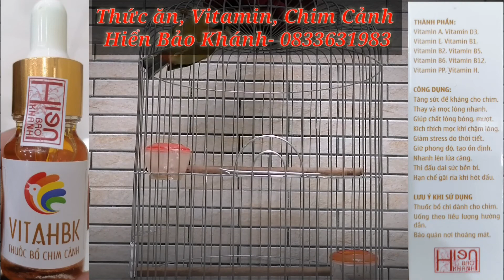Ngũ sắc hót mồi gọi bổi - Kích trống hót - Luyện giọng ngũ sắc mồi - Kích ngũ sắc hót đấu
Ngũ sắc hót mồi, ngũ sắc hót đấu gọi bổi hót nhiều giọng, luyện giọng ngũ sắc hót gọi dụ bổi cực tốt. luyện giọng chim ngũ sắc mồi, mới hót hay nhất. kích chim ngũ sắc hót cực hay, ngu sac mai moi, ngu sac mai kich trong, luyen giọng ngũ sac moi, kich ngu sac hot, ngu sac mai moi hot hay nhat, chim ngu sac mai moi hot kich trong cuc hay, ngu sac mai, ngũ sắc mái mồi,Tiếng Chim ngũ sắc mái mồi hót gọi dụ trống bổi cực hay dùng làm video luyện giọng ngũ sắc mồi, làm âm thanh đi bẫy ngũ sắc cực tốt siêu nhậy. hiển bảo khánh, vitamin hiển bảo khánh,
 Ngoài ra chúng tôi còn chuyên cung cấp và phân phối thức ăn cho chim cảnh, cũng như chia sẻ, hướng dẫn sử dụng các loại thức ăn và cám dành cho chim cảnh
 Mọi người hãy để lại ý kiến đóng ở phần bình luận video để giúp kênh ngày càng hoàn thiện,phát triển nhằm đem đến cho khán giả nhiều video hay và bổ ích hơn nữa xin cám ơn tất cả quý vị và các bạn 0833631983,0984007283
© bản quyền thuộc về  © Vlog Chim Cảnh Đất Tổ - đề nghị không sao chép